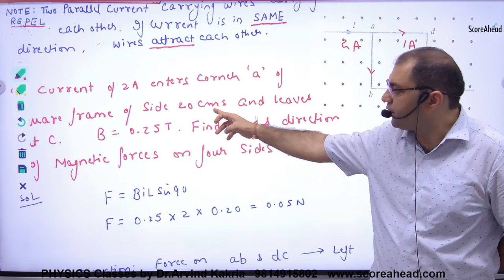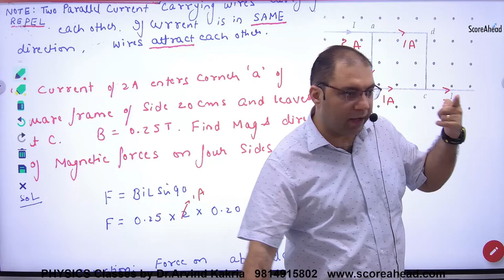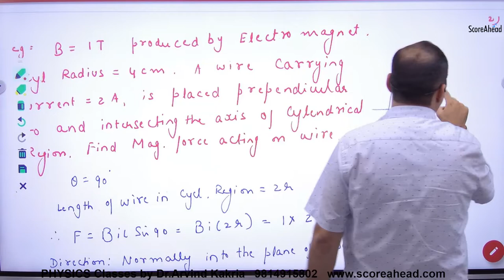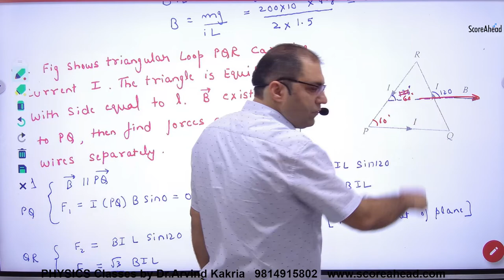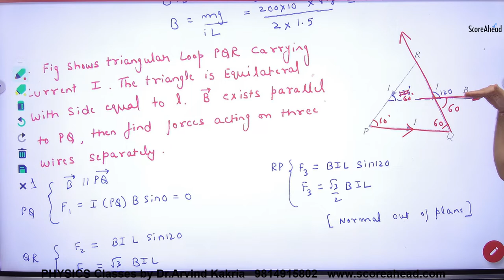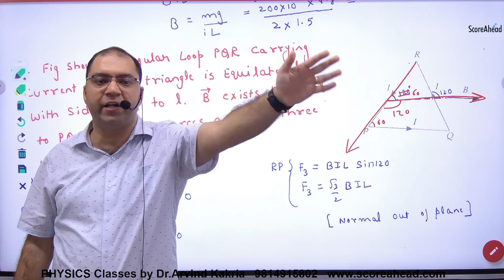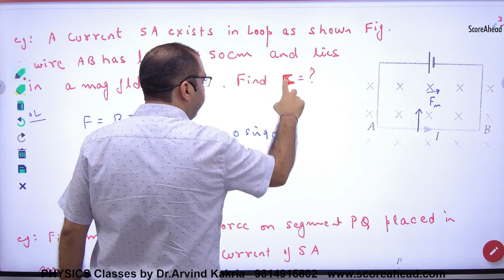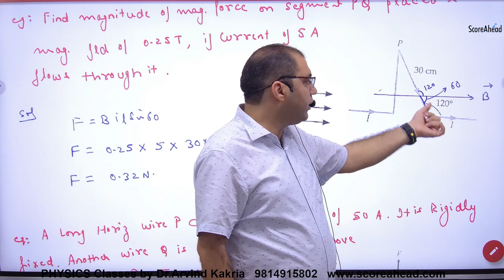125 Numerical on Force on Current carrying wire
Numerical on Force on Current carrying wire